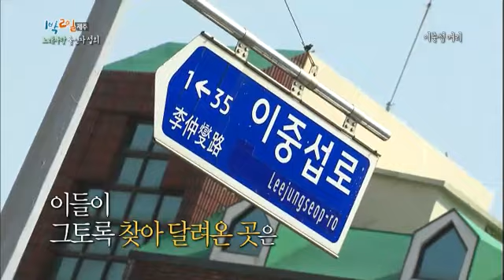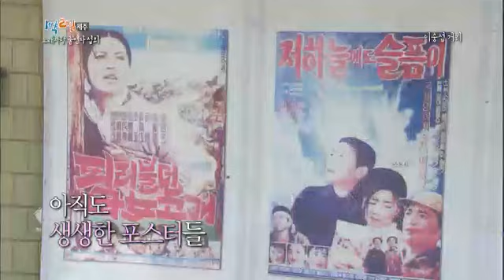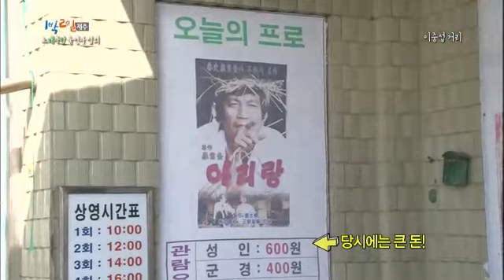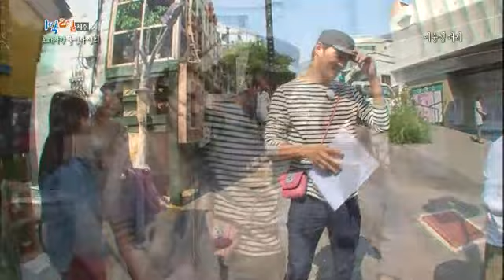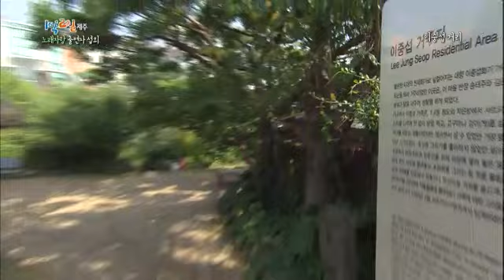1박 2일 - Two Days and One Night EP86 # 004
"제주, 10월의 어느 멋진 날 첫 번째 이야기!"

사시사철 색다른 모습을 보여주는 제주도! 1박2일 멤버들 제주도를 탐하다! 서쪽과 동쪽, 그리고 한라산! 하루만에 돌아보는 제주도 자유여행! 그리고 그 속에 숨겨진 과제,
미션, 제주도 노래자랑에 시민을 초대하라! 과연 제주도의 푸르름과 어울리는 천상의 목소리를 찾을 수 있을까?